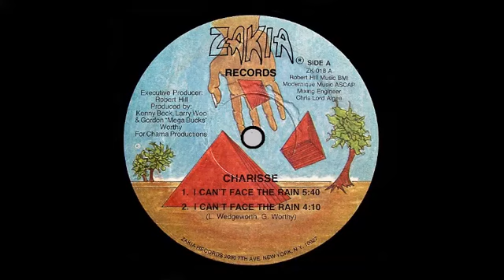Charisse 86 I Can't Face The Rain